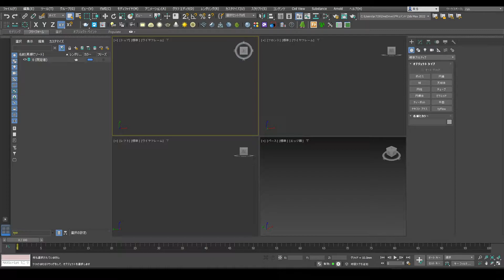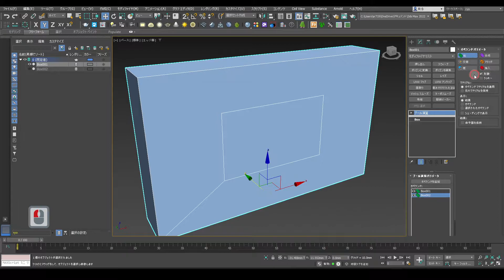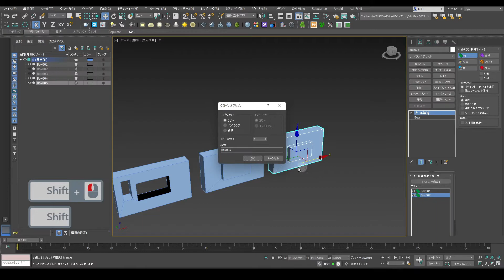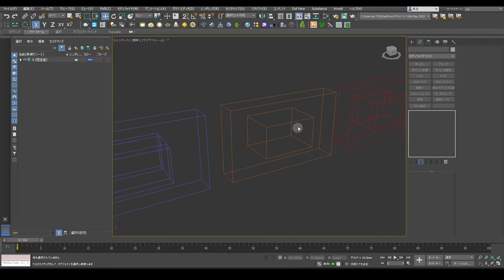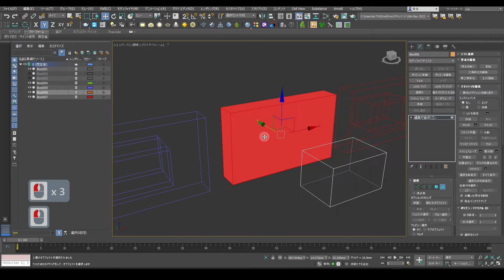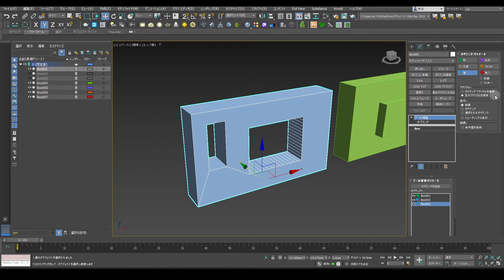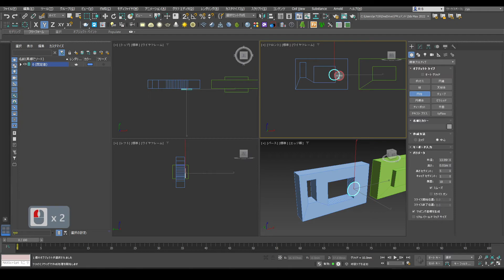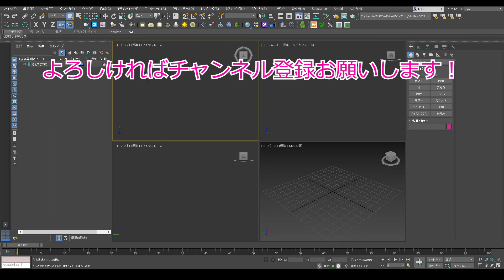3ds Max：合成オブジェクト／ブール演算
この動画では合成オブジェクトのブール演算について解説しています。

▼使用ソフト
3ds Max 2022

▼映像編集
Premiere Pro